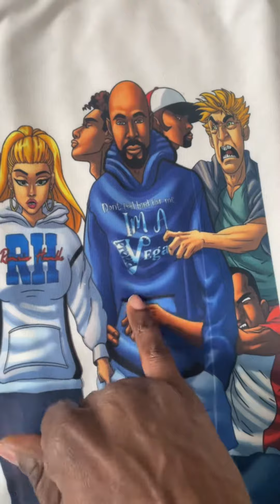Look out for this design on my website.